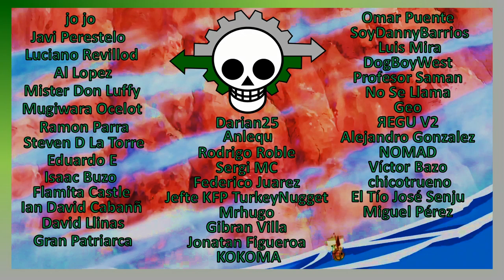Teorías One Piece | Las razas elementales que vivían en la Red Line (SPOILERS 1022)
En este video abordaré una teoría relacionada con posibles razas cuyo hogar pudo haber sido la Red Line en el pasado.